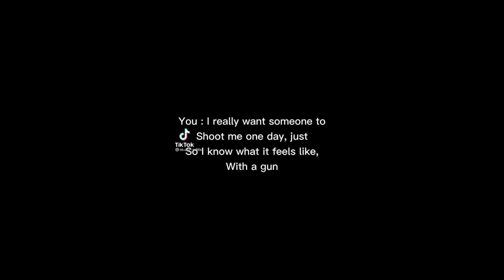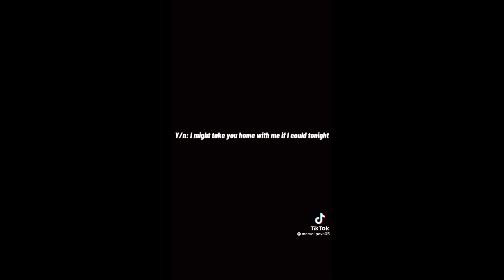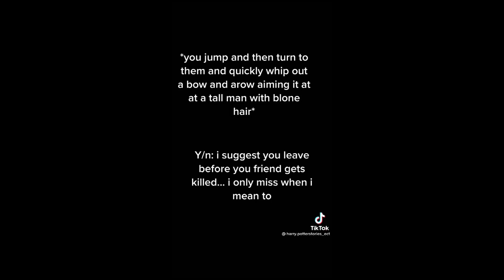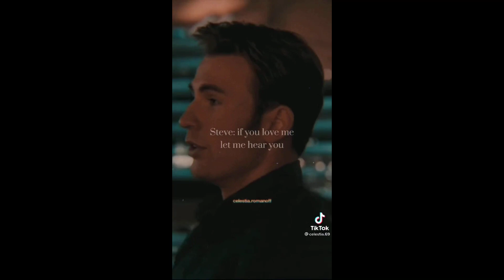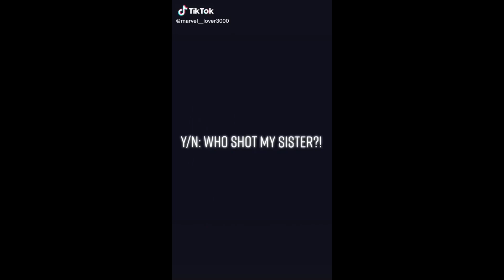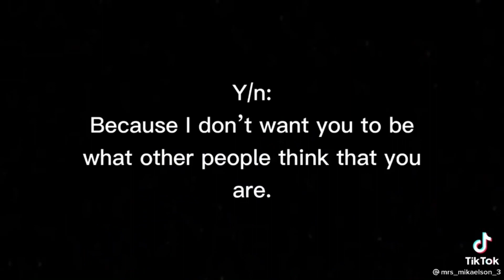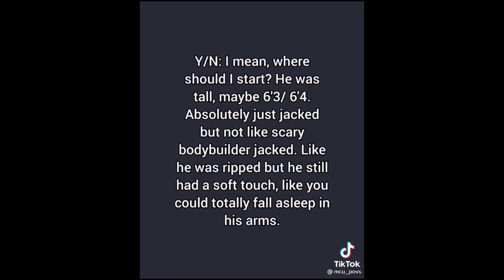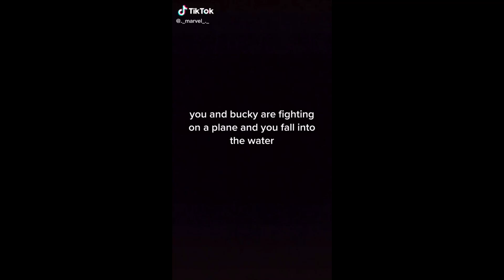Bucky POVS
requested xx
please don't ask for a part 2, I'm just going to do avengers ones from now on in that genre with something for all the characters. I will still do a separate Peter Parker one though xx
Not my tik toks.